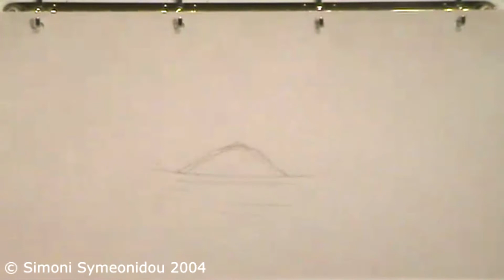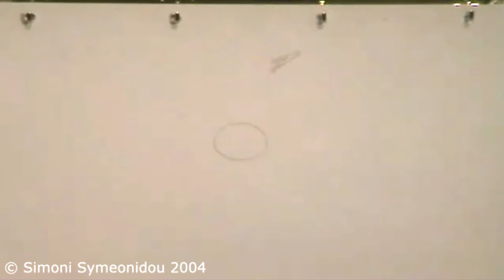Loop of life - Drawing animation Simoni Symeonidou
Frame by frame drawing animation created during Symeonidou's Fine Art  studies. First and last frames are identical so the video plays in a loop. When presented in the exhibition the video was projected in a room while all 534 drawings were covering the walls of the corridor next door